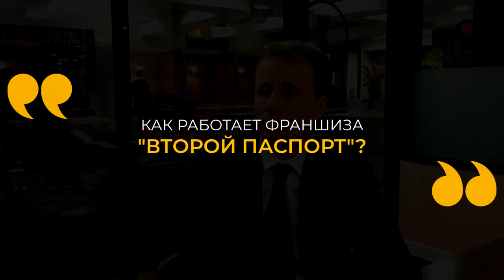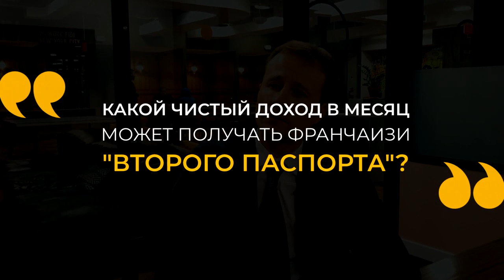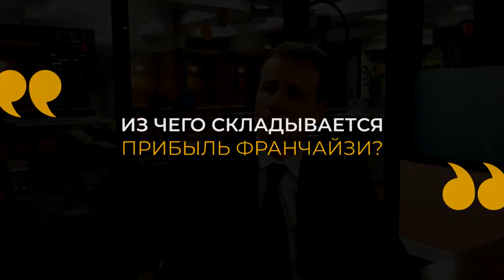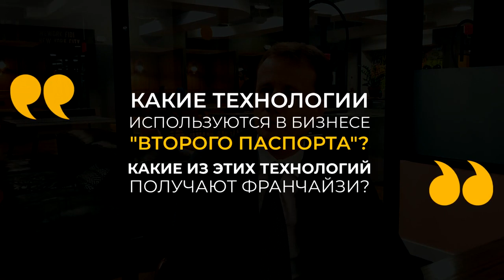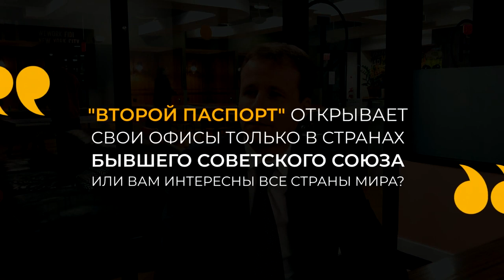Все о Втором Паспорте. Интервью с Юрием Моша.